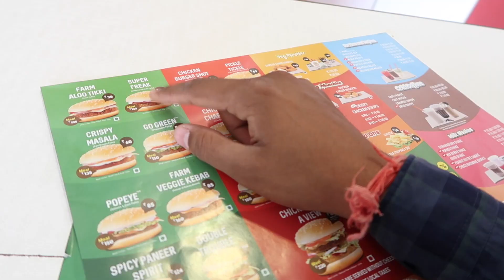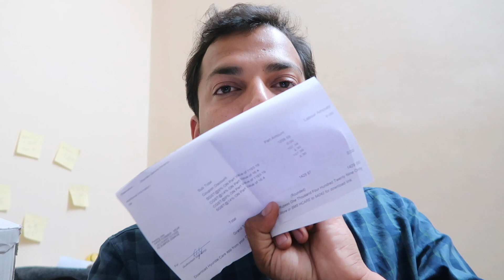Elite i20 3rd service and Tyre change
Namaste dosto, iss video me dekhiye meri Hyundai Elite i20 ki 3rd service ke baare me. Service ke saath hi maine Tyre bhi change karwaya or Wheel alignment bhi karwaya.